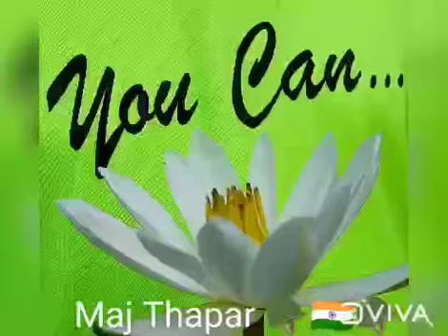group of students got stuck rescued by trained youngsters of hum aawaz